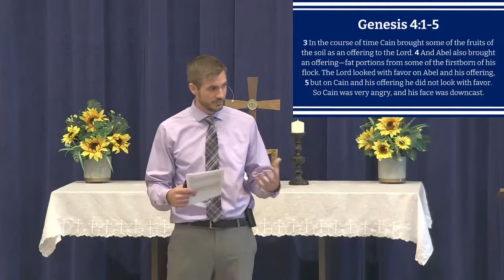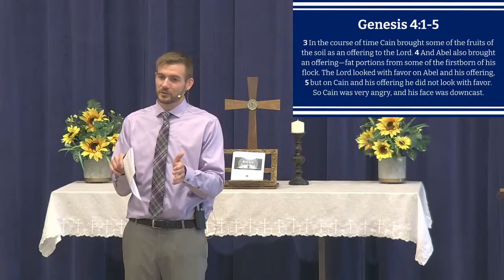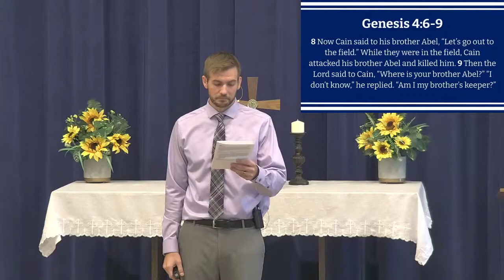Worship: How Do We Respond To God? | Soul Searching | Pastor Stephen Apt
Theme: Worship: How Do We Respond to God?